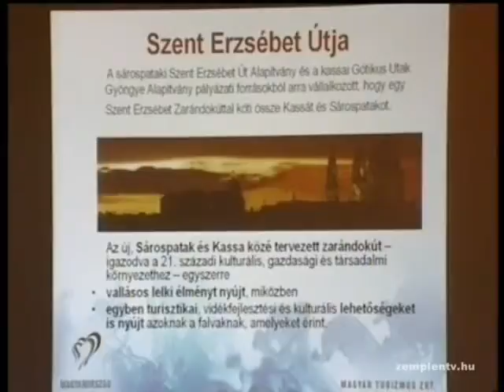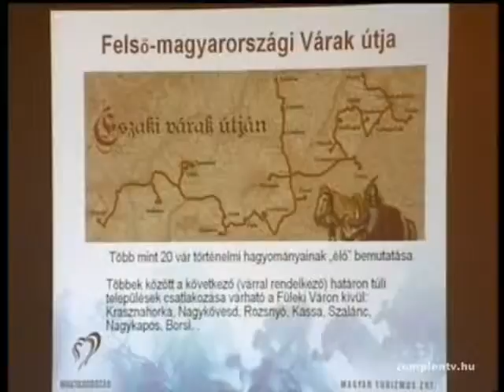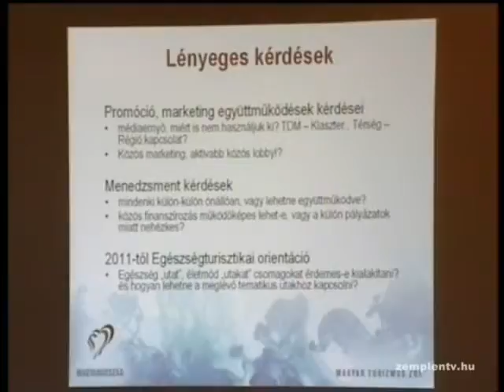"Szent Erzsébet Útján a Rákócziak földjén" zárókonferencia Sárospatakon